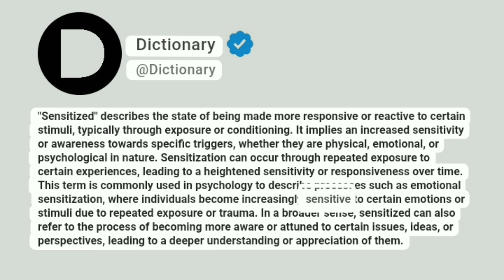Sensitized Meaning In English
"Sensitized" describes the state of being made more responsive or reactive to certain stimuli, typically through exposure or conditioning. It implies an increased sensitivity or awareness towards specific triggers, whether they are physical, emotional, or psychological in nature. Sensitization can occur through repeated exposure to certain experiences, leading to a heightened sensitivity or responsiveness over time. This term is commonly used in psychology to describe processes such as emotional sensitization, where individuals become increasingly sensitive to certain emotions or stimuli due to repeated exposure or trauma. In a broader sense, sensitized can also refer to the process of becoming more aware or attuned to certain issues, ideas, or perspectives, leading to a deeper understanding or appreciation of them.